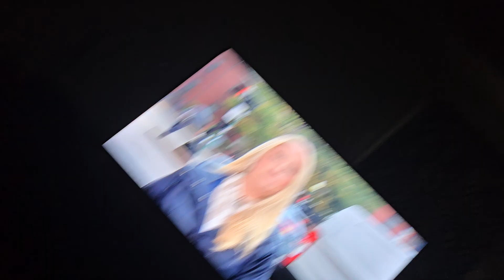October 17, 2024